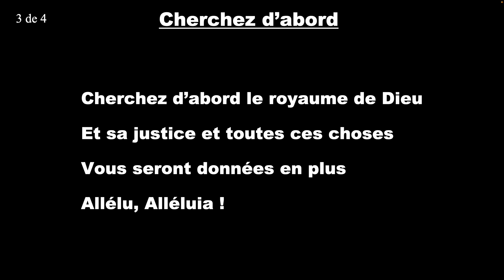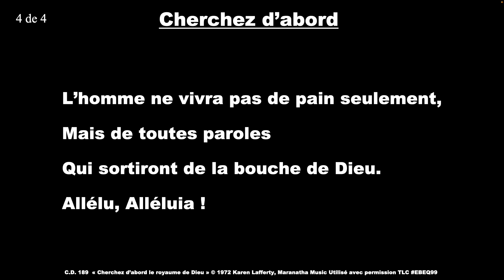Célébrons Dieu #189 - Cherchez d'abord le royaume de Dieu - PIANO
Célébrons Dieu #189 - Cherchez d'abord le royaume de Dieu